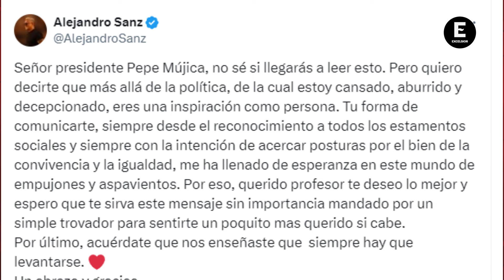Alejandro Sanz envía mensaje a Pepe Mujica tras anunciar que tiene un tumor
El cantante español describió a Pepe Mujica como un maestro y le deseó una pronta recuperación.